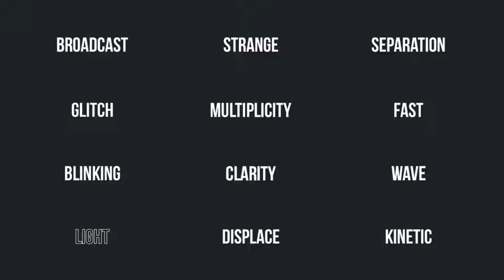Big Titles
Hello, here is a fresh template for After Effects CC 2015 or higher!

Features:

    12 titles.
    30 characters.
    4K (resizable).
    29,97 FPS.
    60 seconds.
    No plugins required.
    Just type your text.
    Easy to customize: use custom controllers for changing colors, scale, position and dutation.